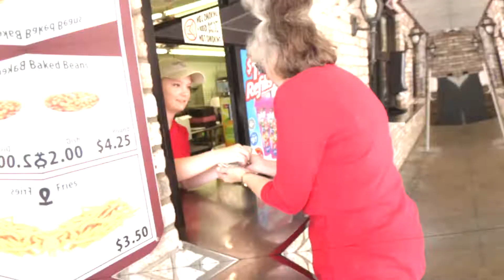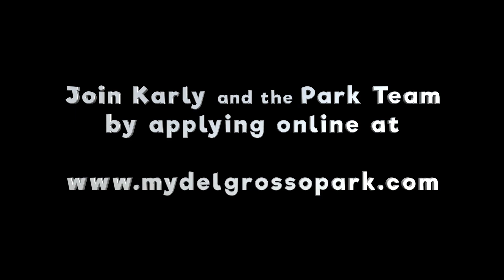Employee Testimonial - Food Service, Karly Diebold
We think that DelGrosso's Park and Laguna Splash is a great place to work, but don't just take our word for it! Hear straight from our employees what it's like to work as a Food Service Team Member at the Home of Family Fun and Famous Food. Whether it's the life skills learned, great employee perks, or the friends that are made along the way... there's something great to be said about working a summer job at the Park!